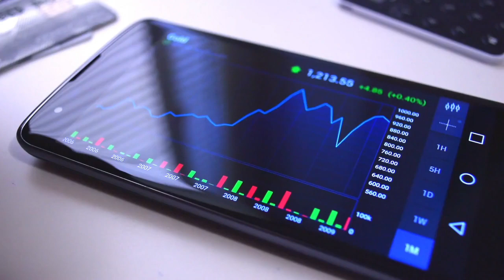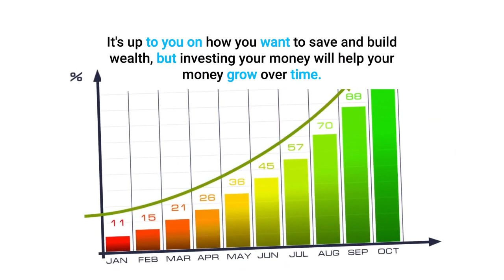Money Management Tips: Cash is not always king - Invest.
Money Management Tips: Cash is not always king - Invest your money and watch it grow.

About

Mysmallbank.com is a personal finance and money management video and blog website.